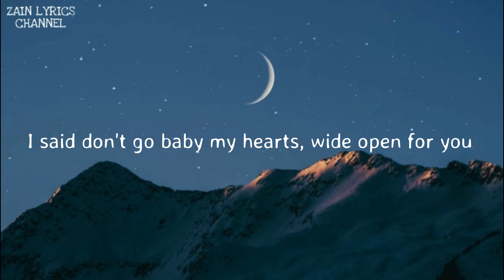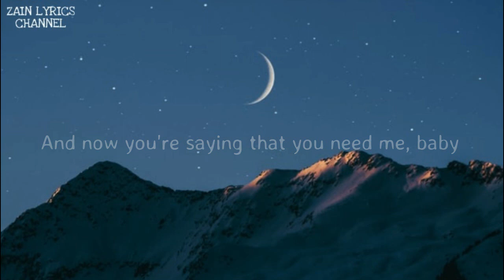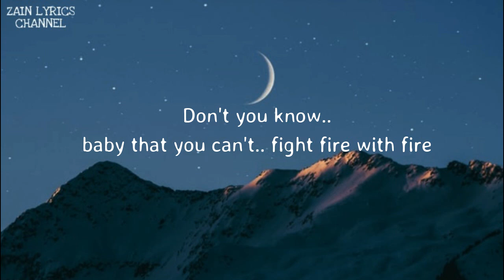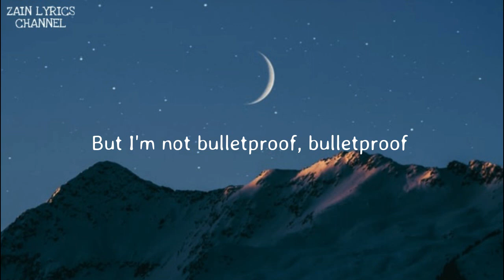Griffin Oskar - Bulletprof (Lyrics)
Lyrics:

I said don't go baby my heart's wide open for you
But you went out, and you found somebody new
So tell me something that I don't already know
Because this loneliness is starting to get old

You gave up diamonds and roses and gold

Don't you know baby that you can't fight fire with fire
'Cause you fought so hard that you burned down your whole empire

Because I'm strong, but I'm not bulletproof, bulletproof

We shoulda fought it out
Instead of giving up
Instead of walkin' out
Should have defended us
And now you're saying that you need me, baby
But you gave up
Oh you gave up